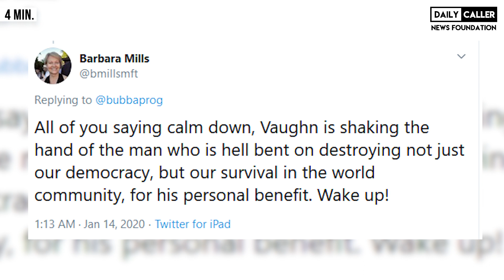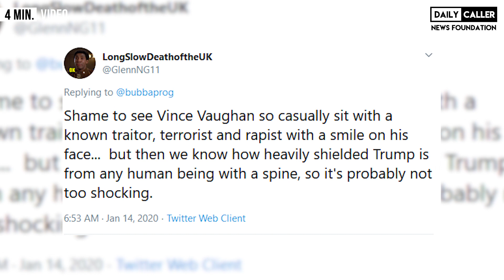Crowd Goes Crazy For Trump At Championship Game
Watch as this crowd goes crazy for President Trump at a LSU vs Clemson football game and even had a chat with Vince Vaughn. But when he went to a game in DC, he was booed. Is there a disconnect between DC and the rest of the country